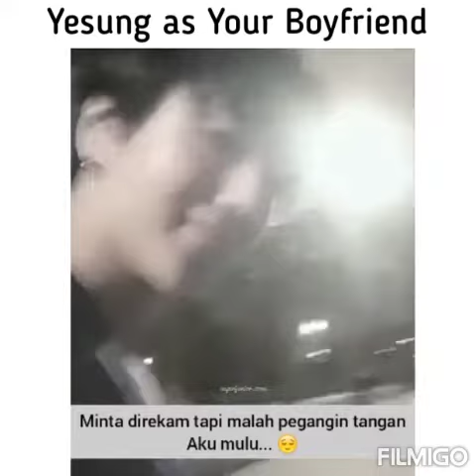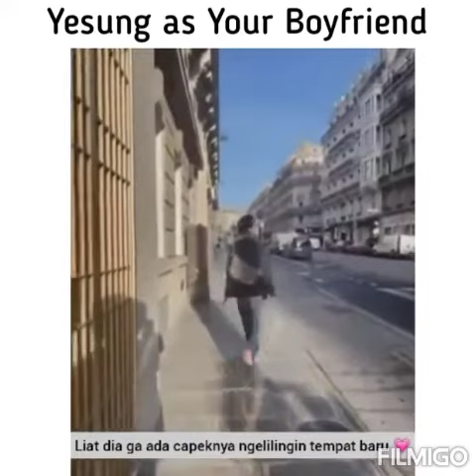When yesung as your boyfriend (INDO SUB)